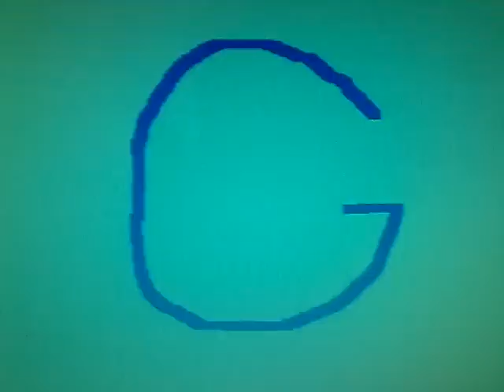Sesame Street - Fans Unveil G and g